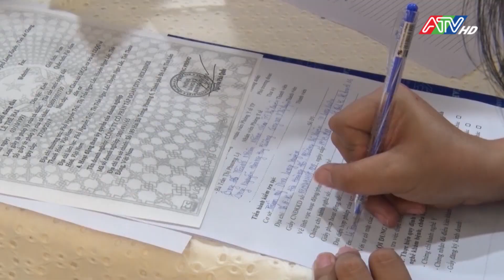Long Xuyên kiểm tra cơ sở thẩm mỹ, làm đẹp | ATV Tin tức